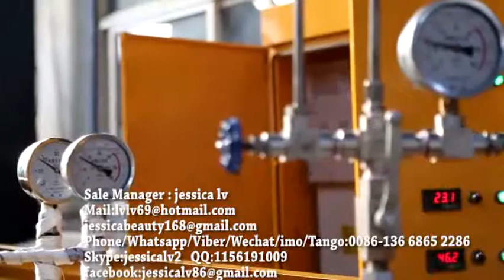EPE foam machine,New Condition Foamed EPE Foam Sheet Machine